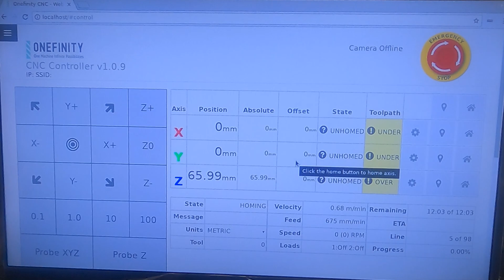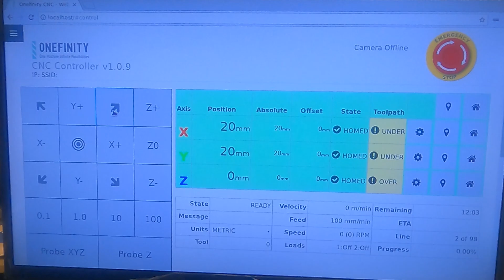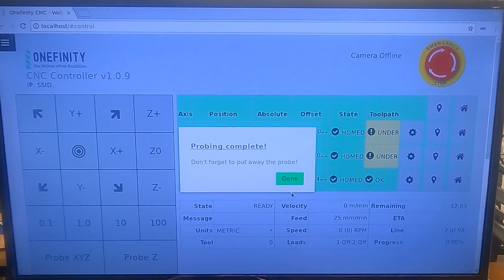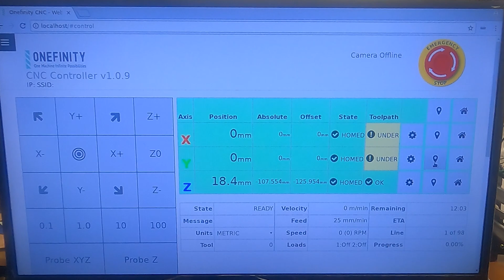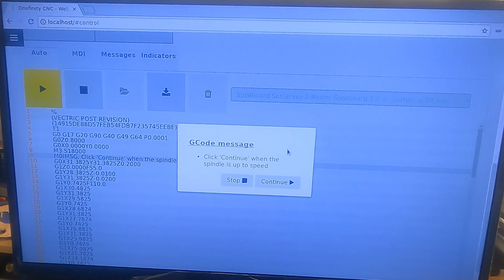Surface the Onefinity Spoilboard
I cut my oversized Spoilboard. I surfaced my Onefinity CNC Spoilboard using a 1 1/8” surfacing bit.  I was able to flatten the Spoilboard bigger than the normal cut limits of the Onefinity Woodworker CNC. I use Vectric VCarve Pro to design a Spoil board surfacing file.

Dust Deputy2.5 Deluxe
Easy SMX Joystick Controller
Insignia 24” TV
Wireless keyboard Mouse Combo
Monitor Mount
Makita RT0701C Router
Vacmaster Beast Vacuum
Fulton Dust Collection Hose
Fulton 2 ½” Hose Clamps
Amana Surfacing Bit
3M Worktunes ear protection
Double sided woodworker tape
CA Glue and accelerant